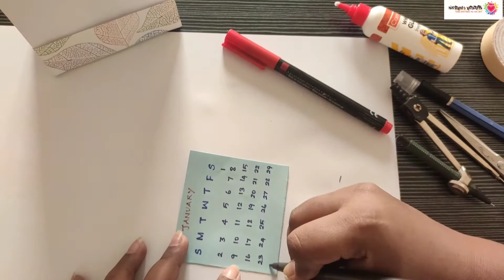Table Calendar 2022